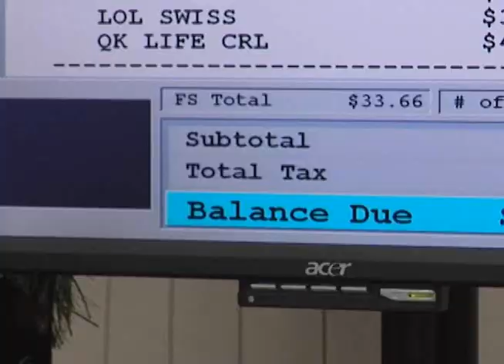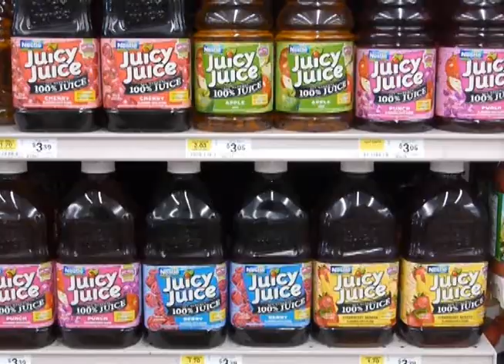MFHS WIC Tour - Fruits, Veggies & Juice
Learn more about the WIC program, including fresh fruit and vegetable vouchers and juice.